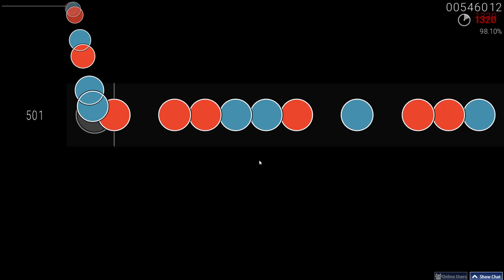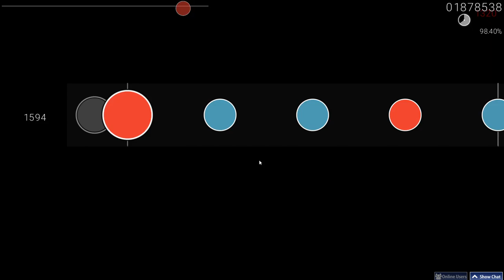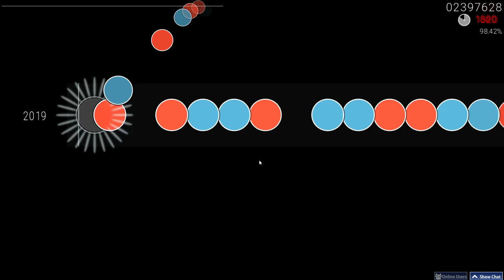[osu!taiko] Crazy Aliens (yassu-'s Hell Oni) 7.16★ FC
Good score!